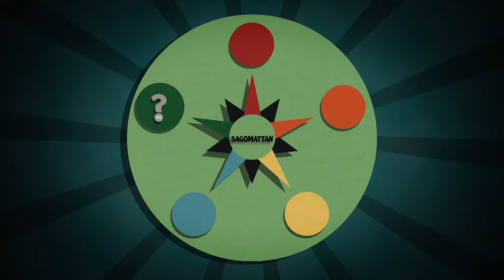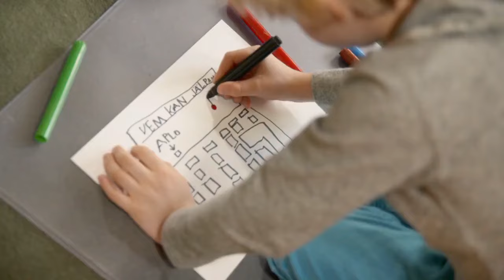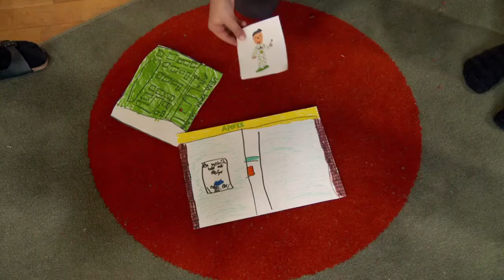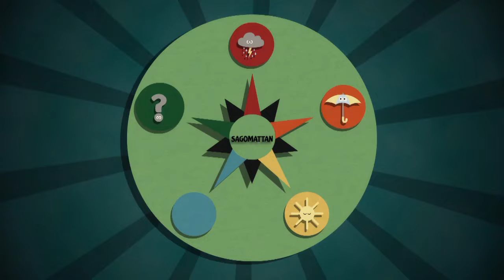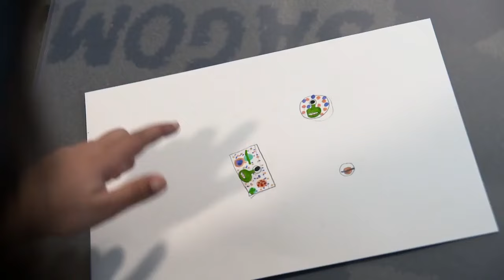Sagomattan Del 1